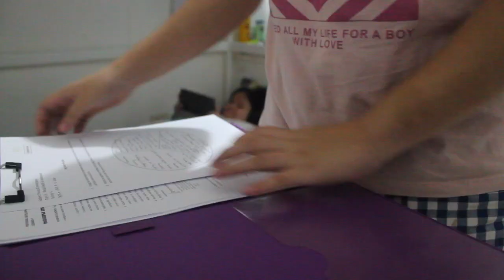night routine 2023 : cooking dinner, organizing, reviewing for exams!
wala ako gana haha...
kiminess I hope u enjoy everyone! Ily all mwaaa

☆ ALL SOCIALS ☆ (instagram, pinterest, tiktok, etc): @lelisalyssa

FAQs
☆full name: Alyssa Kriztel Bangalan Lelis
☆age: 17
☆grade: 12th grade
☆location: Philippines
☆camera: Iphone 7 / Canon EOS 1100D
☆editing software: VLLO / iMovie

FAQs
☆age: 17
☆grade: 12th grade
☆location: Philippines